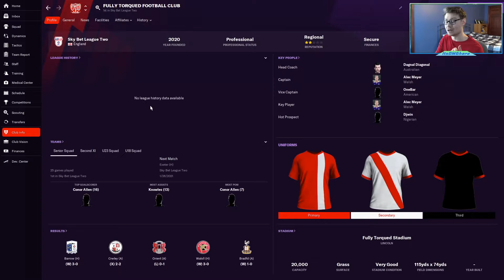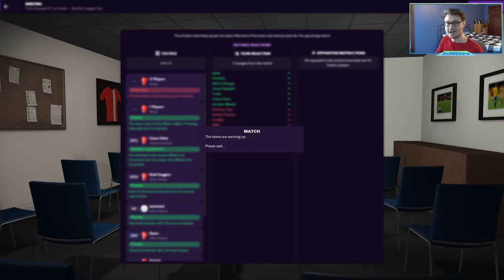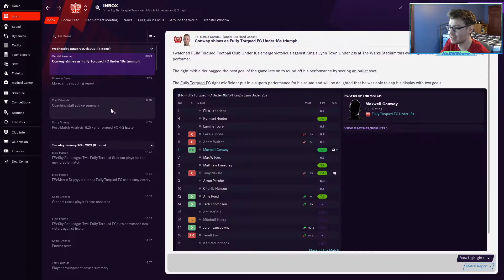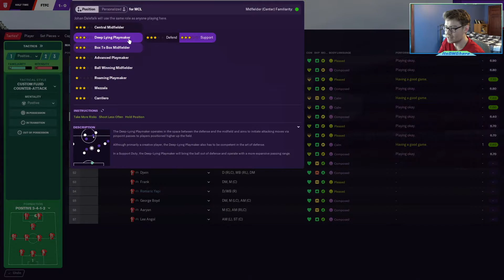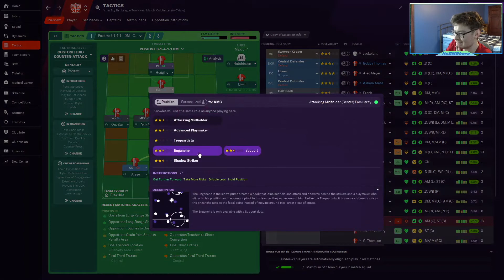BE APART OF THE CLUB! FULLY TORQUED FC // FOOTBALL MANAGER 2021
hey guys,
we're doing a football manager video today where we include all of you guys in the video. If you want to be in the team, come join our streams and say hi! We'll get you added in